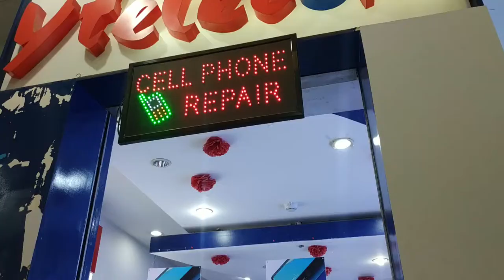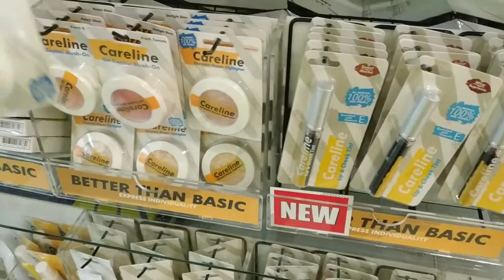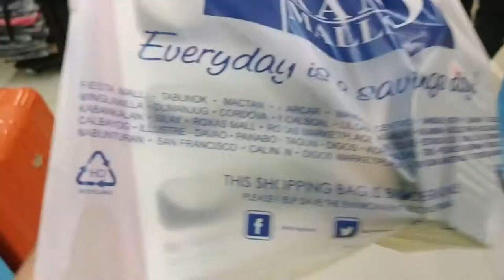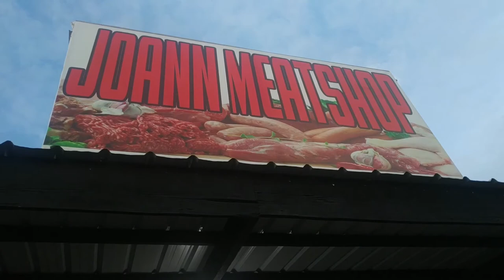NAG JOGGING! + NAG PAAYOS NG PHONE. + KAIN SA BEBZ LUGAWAN. | VLOG #712